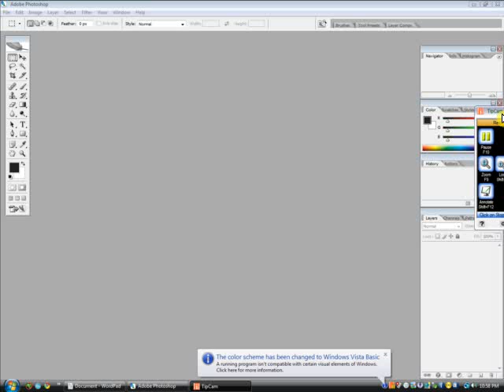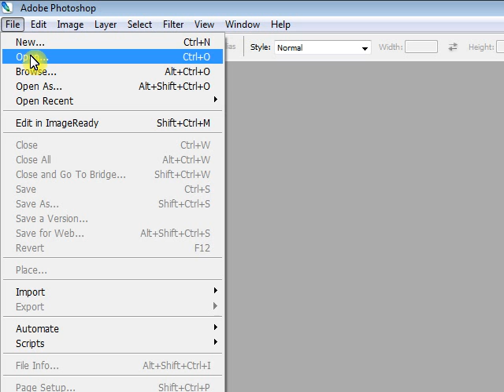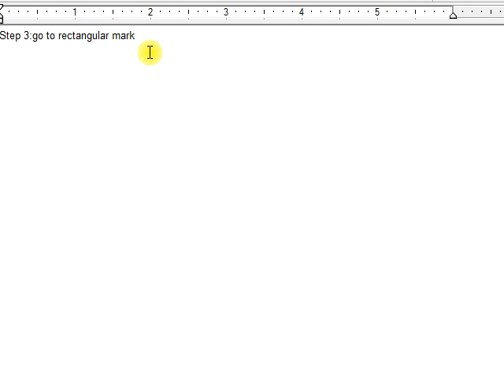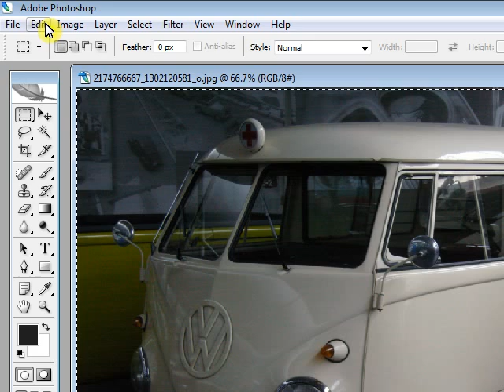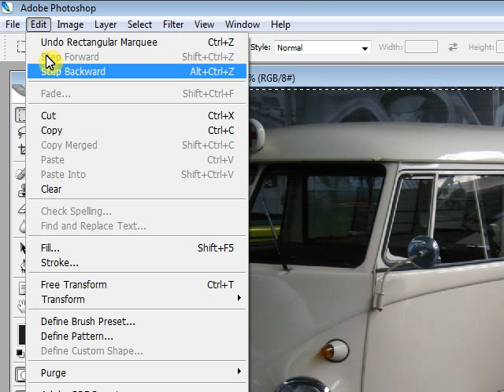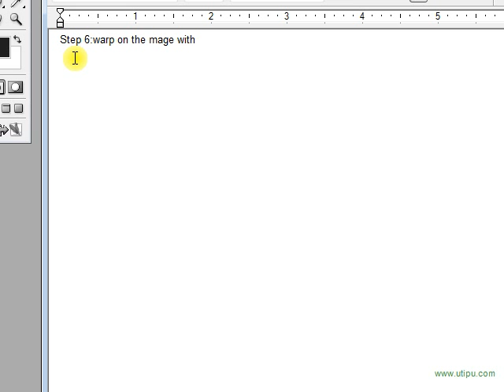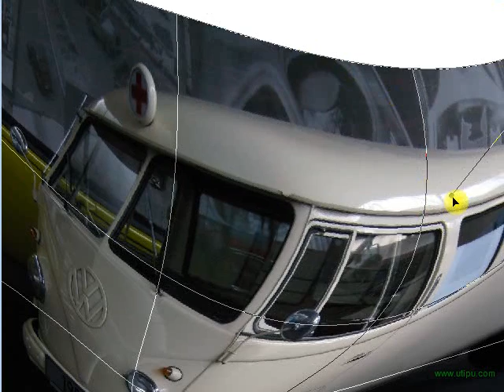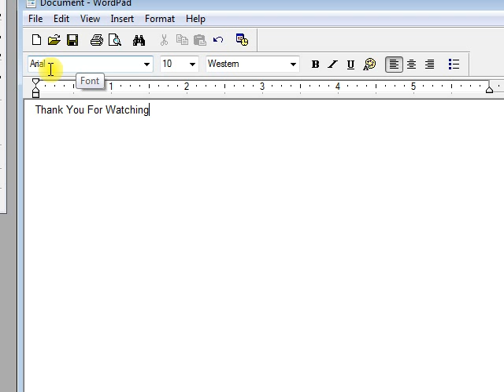Photoshop:How To Warp A Photo